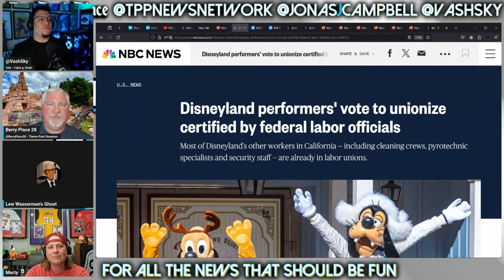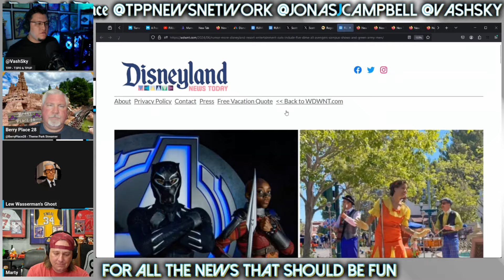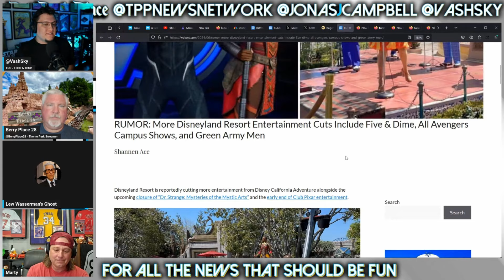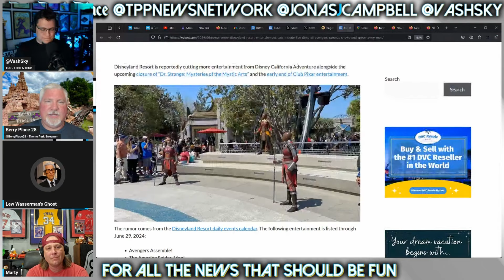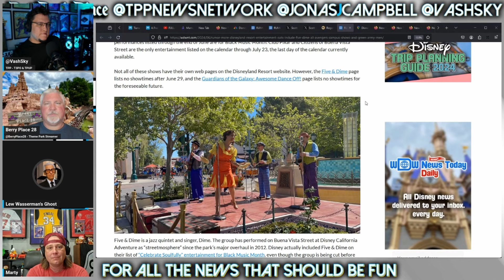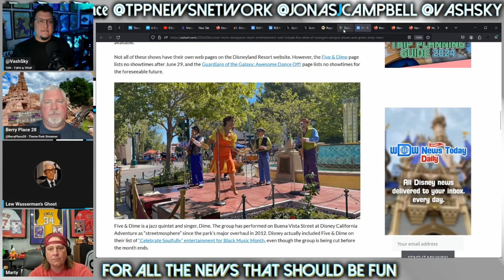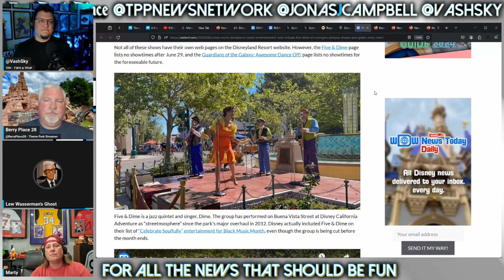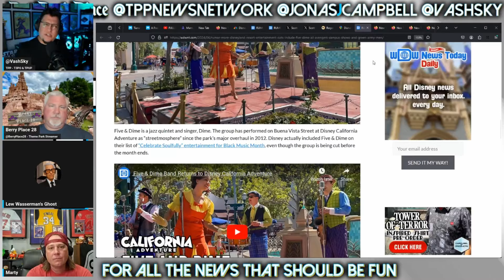Disney FIGHTS DIRTY Over Union Battle By CANCELLING Entertainment At The Disneyland Resort?!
Featuring VashSky of @ThatPodPlace , @BerryPlace28 , Marty Snyder of  and LW Ghost!

Art & Graphic Assets by Jonas J Campbell and @CultureCasino